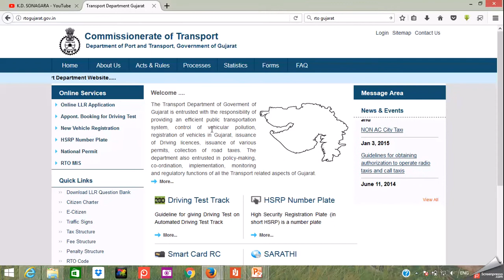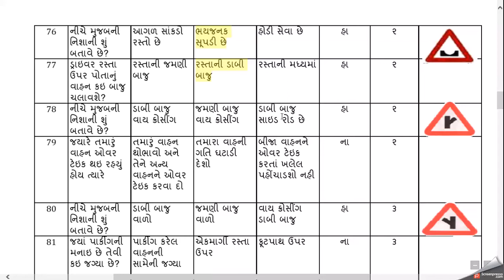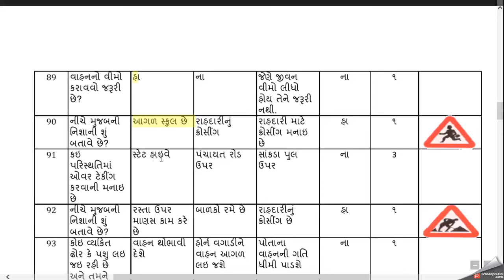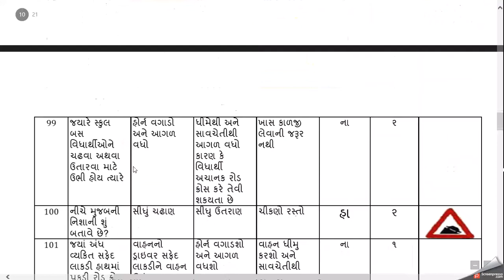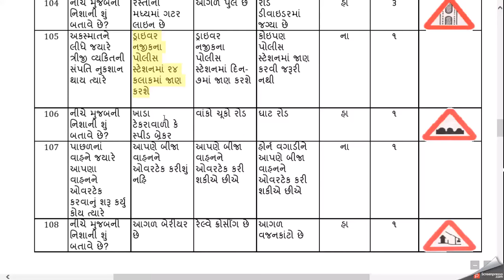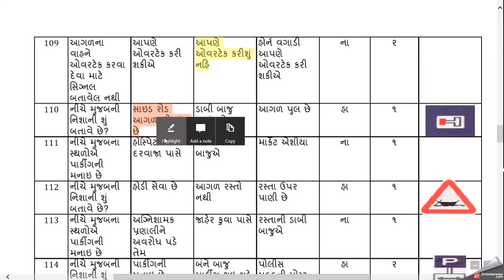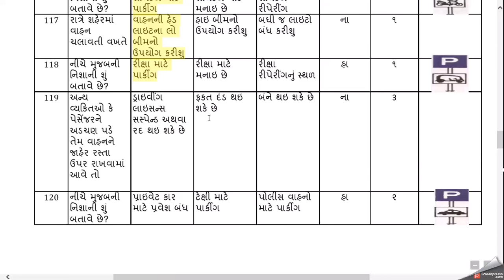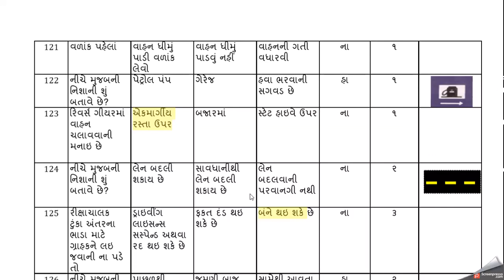LEARNER’S LICENSE COMPUTER TEST PART 05 || RTO GUJARAT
NAMASKAR DOSTO
TODAY WE ARE DISCUSS ABOUT
Online Learning License Test Question Answer in Gujarati & English